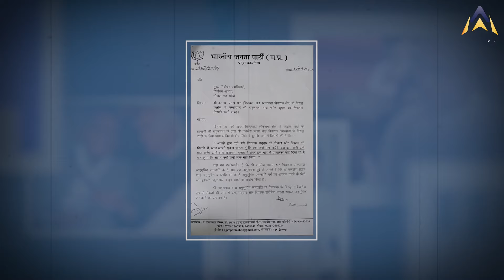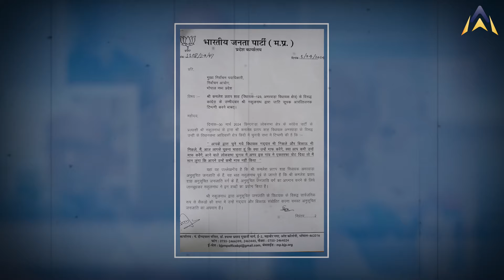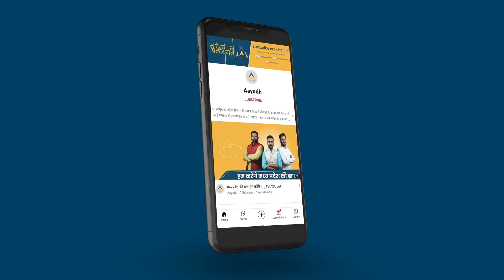LOKSABHA ELECTION 2024 : क्या चुनाव से पहले Digvijay Singh और Nakulnath पर गिरेगी गाज ?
लोकसभा चुनाव से पहले ही कांग्रेस प्रत्याशियों पर आदिवासी समुदाय का अपमान करने और अमर्यादित भाषा का प्रयोग करने के आरोप लग रहे हैं। ये आरोप किसी आम प्रत्याशियों पर नहीं लगाए जा रहे हैं बल्कि प्रदेश के पूर्व मुख्यमंत्री रहे दिग्विजय सिंह और सांसद नकुलनाथ पर लगाए गए हैं। सोमवार को भाजपा के प्रतिनिधी मंडल ने चुनाव आयोग के पास जाकर दिग्विजय सिंह और नकुलनाथ की शिकायत की।  जानिए पूरा मामला इस वीडियो में।

Even before the Lok Sabha elections, Congress candidates are being accused of insulting the tribal community and using indecent language. These allegations are not being leveled against any common candidates but have been leveled against former Chief Minister of the state Digvijay Singh and MP Nakul Nath. On Monday, the BJP delegation went to the Election Commission and complained about Digvijay Singh and Nakul Nath. Know the whole matter in this video.